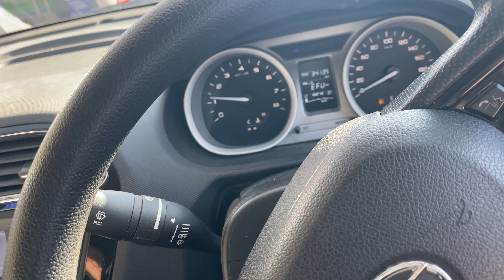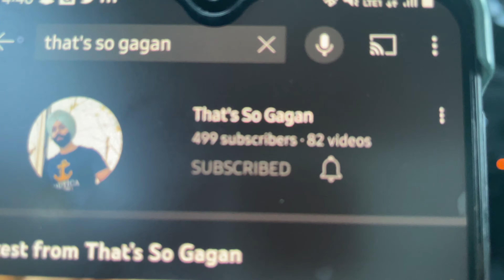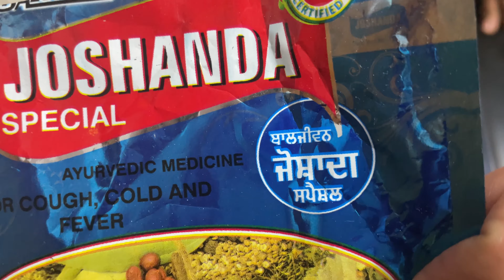Tyre change karte karte pohanch gaye yahan 😂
- Camera used